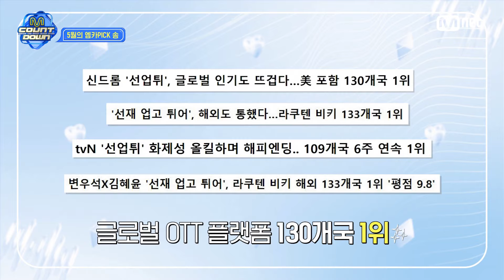'먼슬리 엠카PICK' 5월의 엠카PICK 송 & 스테이지는? 엠카운트다운 EP.846 | Mnet 240606 방송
M COUNTDOWN｜Ep.846
'먼슬리 엠카PICK' 5월의 엠카PICK 송 & 스테이지는?

World No.1 K-POP Chart Show M COUNTDOWN